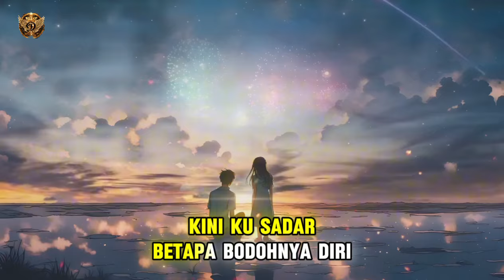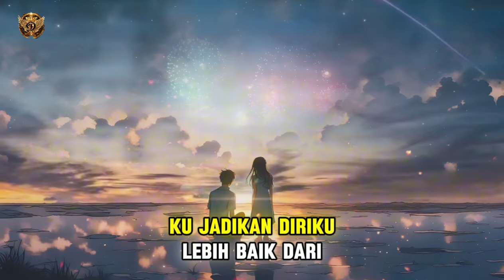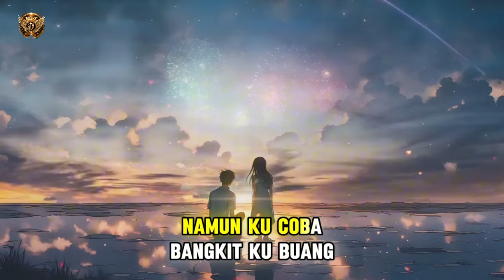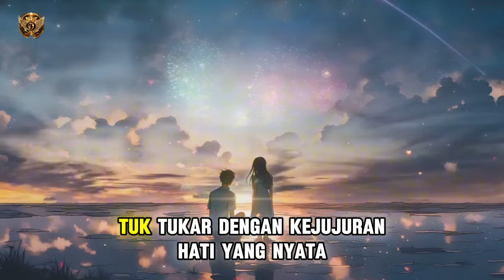WILL OF D - HANYA UNTUKMU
Judul: Hanya Untukmu
Penyanyi: Will Of D
Genre: Pop Punk

Lirik:
(Verse 1):
Dulu ku kira dunia ini milikku sendiri
Tak peduli siapa yang hatinya terluka
Kini ku sadar, betapa bodohnya diri ini
Ingin ku putar waktu, tapi takkan pernah bisa

(Chorus):
Namun ku coba bangkit, ku buang semua dusta
Tuk tukar dengan kejujuran, hati yang nyata
Kau masih disini, setia menungguku
Ku ingin buktikan, cintaku hanya untukmu

(Verse 2):
Mungkin ku pernah salah, menyakitimu
Tapi ku berjanji, takkan terulang lagi
Ku kan belajar dari kesalahan ini
ku jadikan diriku Lebih baik dari yang lalu

(Bridge):
Seperti musim panas, cinta kita takkan pernah mati
Meski badai menerpa, kita tetap bersatu
Ku genggam erat tanganmu, takkan pernah lepas
Karena kaulah segalanya bagiku

Lagu terbaru yang mengharukan! Seorang pria yang menyesal atas kesalahan masa lalunya berusaha memperbaiki hubungan dengan kekasihnya. Dengan melodi yang indah dan lirik yang jujur, lagu ini akan membuatmu terenyuh.